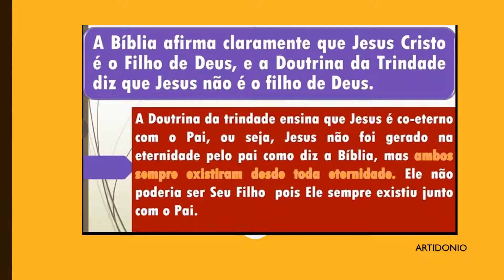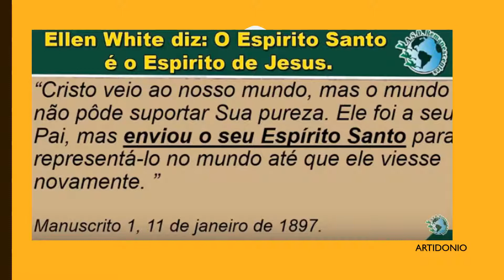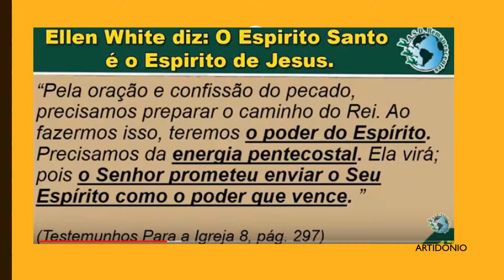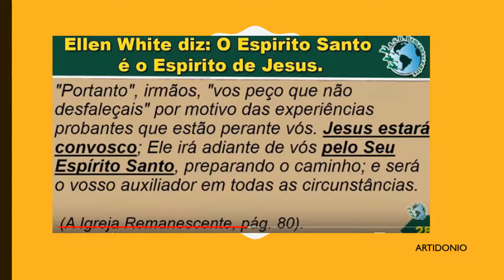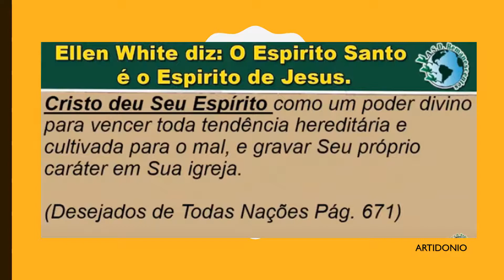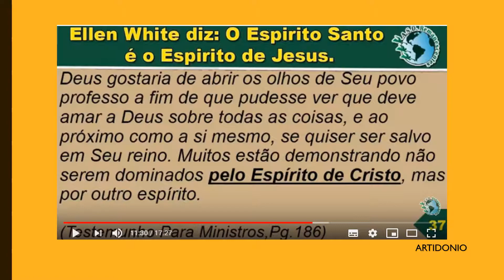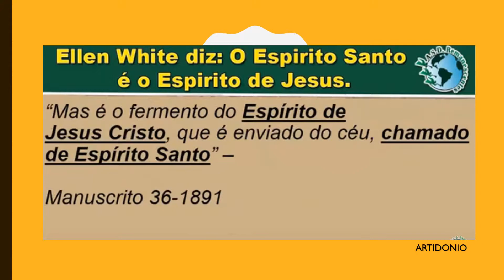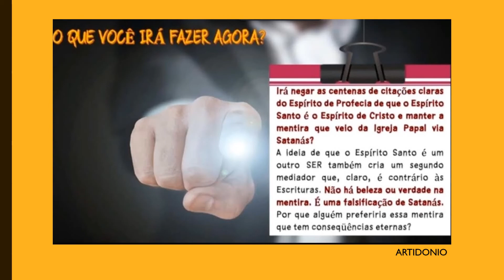50 TEXTOS EW PROVA QUE O ESPIRITO SANTO É O DE CRISTO E NÃO MAIS UMA PESSOA